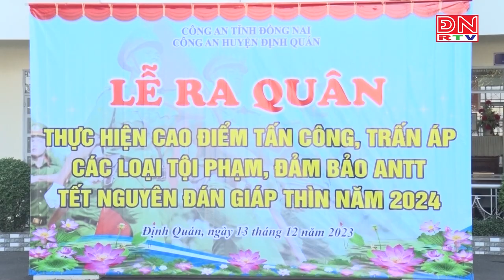Bản tin thời sự 17 giờ ngày 13-12-2023